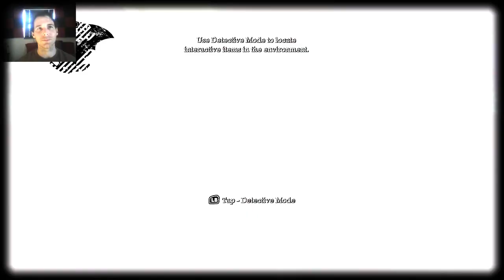WELL, HELLOooooOO NURSE/Part 2/Batman Arkham Asylum